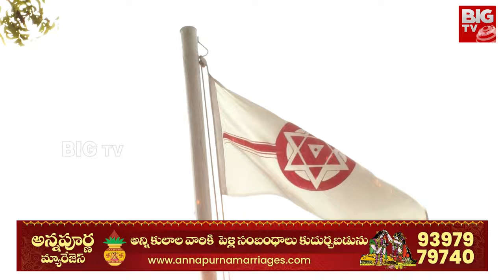TDP-Janasena-BJP MP Candidates List! | టీడీపీ-జనసేన-బీజేపీ అభ్యర్థుల లిస్ట్ ఇదే..! | BIG TV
TDP-Janasena-BJP MP Candidates List! | టీడీపీ-జనసేన-టీడీపీఅభ్యర్థుల లిస్ట్ ఇదే..! | BIG TV